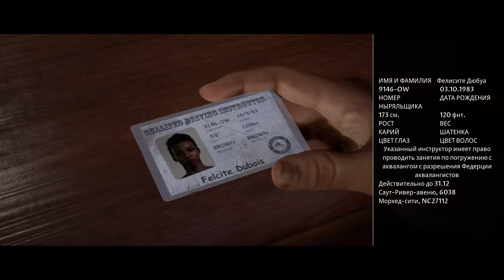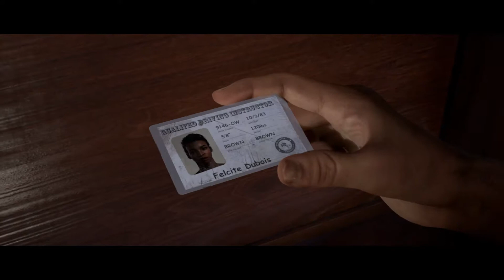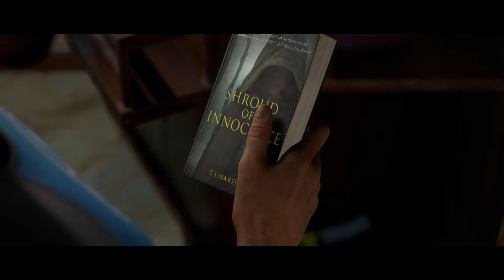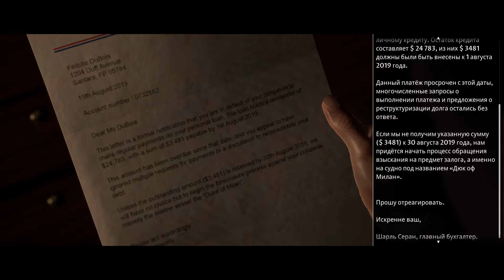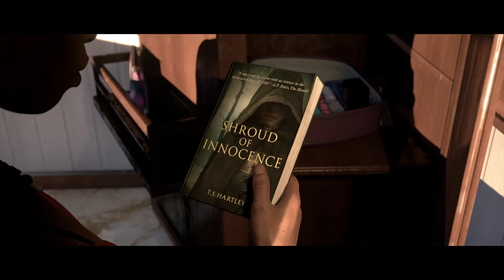The Dark Pictures: Man of Medan | Прохождение #2 | Дюк Оф Милан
Полное прохождение игры Man of Medan на русском без комментариев, платформа PlayStation 4 Pro

Играет Андрей